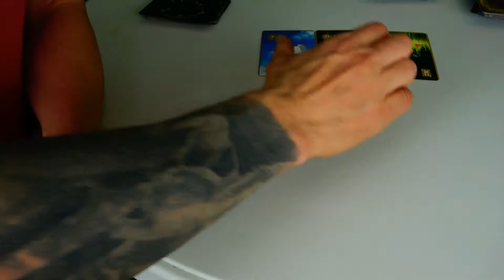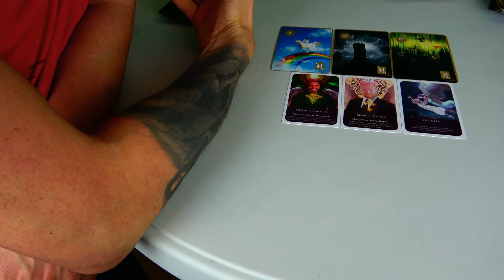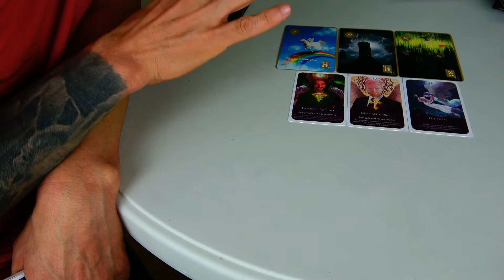Tagestrend für Dienstag, 10.11.2020 + Gebet Hellseher und Engelmedium Udo Golfmann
Heute gibt es wie jeden Tag den aktuellen Tagestrend - Engel Orakel des Tages eine neue Serie, mit der ich Euch noch stärker die Kraft der Engel ins Leben bringen möchte. Wir alle Leben in großartigen Zeiten, in der dich Chancen auf das spirituelle Erwachen so groß sind, wie noch in keiner Zeit zuvor. Der Engel Tagestrend wird Dir ab heute täglich zeigen, was die Engel Dir zu sagen haben und wie Du die Energie des aktuellen Tages am besten nutzen kannst. Meine Erfahrung zeigt: Wenn wir den Weg mit den Engeln gehen, dann ist alles Leichter.
____________________Wichtige Links________________________________________

▬ Über Engel TV ▬▬▬▬▬▬▬▬▬▬▬▬ Mit Engel TV hast Du die ultimative Lebenshilfe der Engel und Erzengel. Wir (Udo Golfmann und Nadja Hafendörfer) haben gemeinsam  gegründet, damit Du die Energie der Engel spüren kannst.
Hier dreht sich alles um die Engel und Erzengel. Möchtest Du wissen, wie Du zu einem erfolgreichen und glücklichen Leben kommst? Oder verspürst Du in irgendeinem Lebensbereich Blockaden? Dann bist Du hier genau richtig. Die Geistige Welt wird Dir regelmäßig wertvolle Impulse für Dein Leben geben. Erfahre, wie Du Dein Liebesleben in Einklang bringst, wie Du Deine spirituellen Fähigkeiten steigerst, wie Du beruflich und finanziell neu durchstarten kannst und vieles mehr. Mehrmals pro Woche erfährst Du hier das Neueste aus der Welt der Engel und der Erzengel. ▬▬▬▬▬▬▬▬▬▬▬▬ Noch mehr Videos: Die Prophezeiungen 2019 von Hellseher Udo Golfmann findest Du Eine geführte Meditation für die goldene Zeit